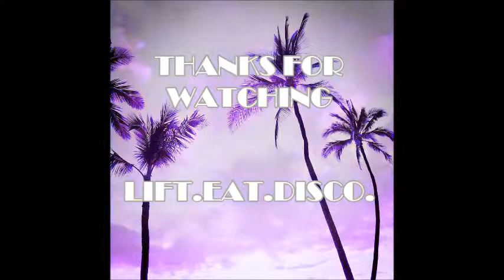Conventional Deadlift @370 and Failing Grip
the ride was fun while it lasted lol  now it's time to build my way back up on my deads before I injure myself!